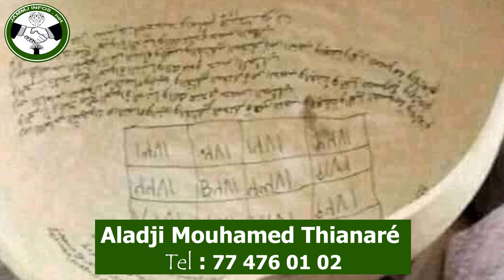Ndella Xalass: Témoignage émouvant sur Ndeye Diarra Gueye "Li mowaral sa ma absence, Labane fimounek